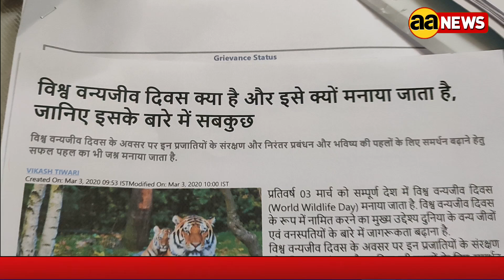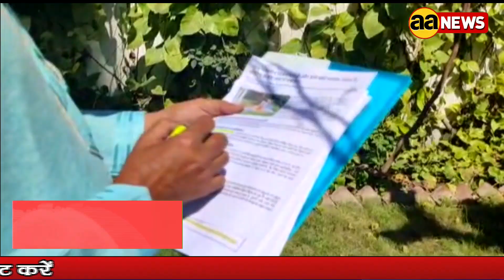गर्मियों में पक्षियों के लिए घरों की छतों पर पानी अवश्य रखें : हरपाल राणा पर्यावरण प्रेमी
वन्यजीवों की रक्षा करना हम सब का फर्ज भी है क्योंकि पारिस्थितिक तंत्र के हिसाब से वन्यजीवों की श्रंखला का होना भी इंसान के लिए जरूरी है।
 आज विश्व वन्यजीव दिवस है इस अवसर पर पर्यावरण प्रेमी व आरटीआई एक्टिविस्ट हरपाल राणा ने देश की सरकारों व आम जनता से विशेष अनुरोध किया है।  हरपाल राणा ने बताया कि केंद्र सरकार से उन्होंने पत्राचार कर अनुरोध किया था कि सभी सरकारी कार्यालयों पर पक्षियों के लिए पीने के पानी की व्यवस्था की जाए क्योंकि कई बार बड़ी संख्या में पक्षियों की मौत पीने का पानी न मिलने से हो जाती है । इस पत्र के जवाब में केंद्र सरकार ने कहा कि यह कार्य राज्य सरकारों का है राज्य सरकारों से भी हरपाल राणा ने पत्राचार किया तो सभी राज्य सरकारों ने पल्ला झाड़ लिया और दिल्ली सरकार ने उनसे कहा कि वह वन्यजीव अधिनियम 1988 के तहत ही कार्य कर रहे हैं ।
हरपाल राणा ने कहा कि वन्यजीवों के लिए केंद्र सरकार और राज्यों की सभी सरकारें उदासीन है।  कोई भी प्रशासन पर्यावरण की तरफ इस ध्यान नहीं दे रहा है । आम जनता से हरपाल राणा ने अनुरोध किया है कि वन्यजीवों को किसी भी तरह का नुकसान ना पहुंचाएं, संभव हो कि पेड़ों की कटाई भी कम से कम हो।
हरपाल राणा ने जनता से अनुरोध किया है कि वह अपने घरों की छतों पर जीवो के लिए पानी जरूर रखें और आसपास में यदि जंगल या सुनसान जगह तो वहां पर भी दाने व पानी रखने का इंतजाम करें ताकि वन्यजीवों का जीवन भी सुरक्षित रहे और हमारा पारिस्थितिक तंत्र बचा रह सके।